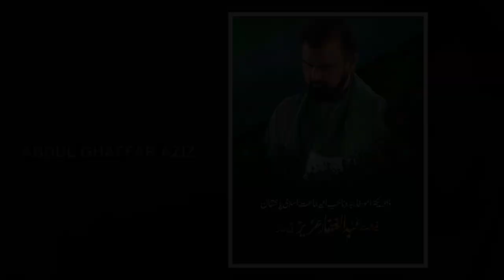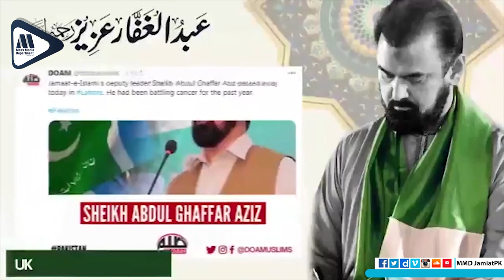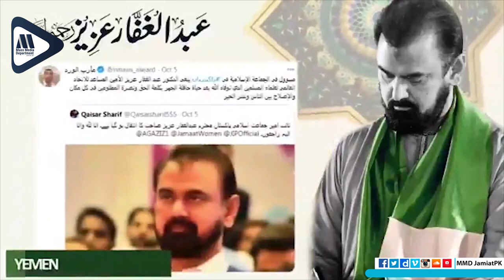Kirdar Main Tehreek Tha | Tribute to Abdul Ghaffar Aziz | Mass Media Department | JamiatPK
There are few people who might have such a profound impact on the future direction of Muslims unity as Abdul Ghaffar Aziz had. His understanding of the Muslims unity undoubtedly influenced almost entire Muslim Ummah. He was prominent scholar & politician...